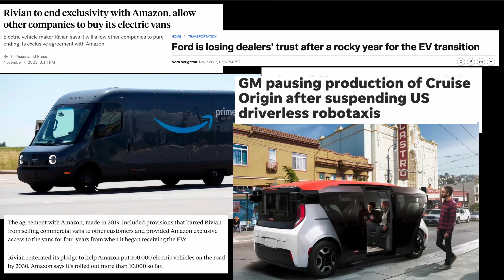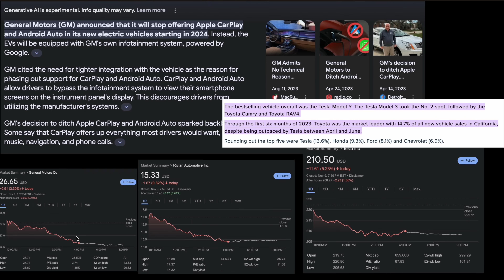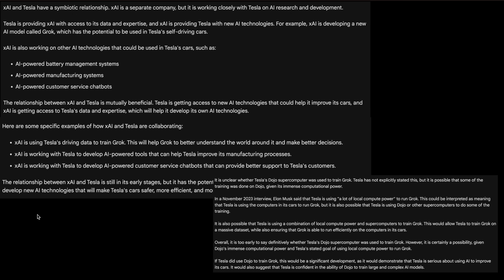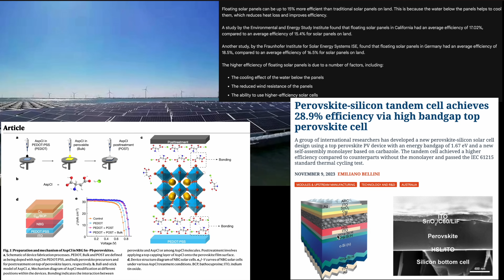테슬라 인공지능 xAi 생산 협력, 인공지능 반도체 판이 바뀔까? ASML NVIDIA, Floating Solar, 양산과 안전성